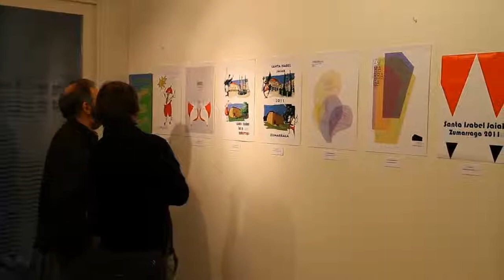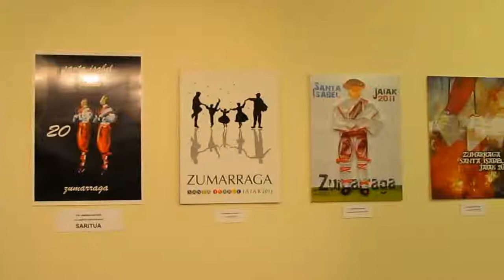Santa Isabel jaietako egitarauko azalen erakusketa 2011/06/10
Ostiralean egin zen Santa Isabel jaiak iragarriko dituen irudia aurkezteko ekitaldia. Urtero bezala, Udalak egitarauaren azala hornituko duen irudia aukeratzeko lehiaketa deitu zuen. Aurten, guztira 32 lan aurkeztu dira lehiaketara, iaz baino bi gehiago. Guztien artean Josu Marotok aurkeztutakoa izan da, epaimahaiaren iritziz onena. 400€-ko saria eskuratu zuen irabazleak, ostiralean Zelai Arizti kultur etxean egin zen sari banaketa ekitaldian.